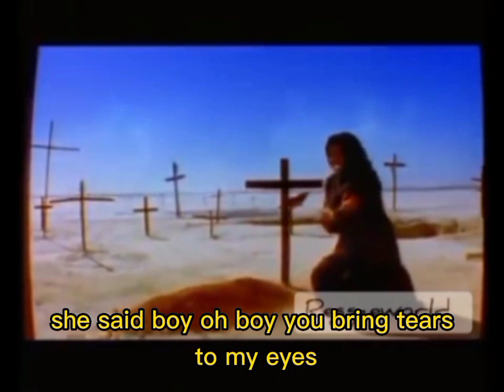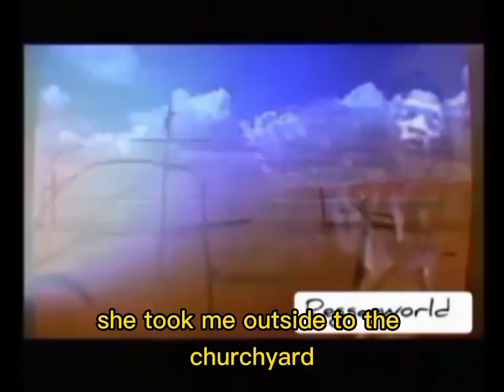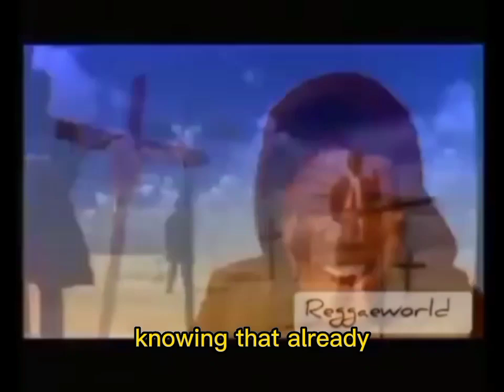Lucky Dube Victim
welcome to reggaeworld